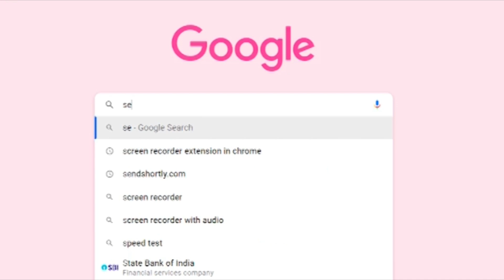తెలంగాణ తల్లి విముక్తి కోసం రాజకీయాలు చేద్దాం....I Shanarthi Telangana e-paper